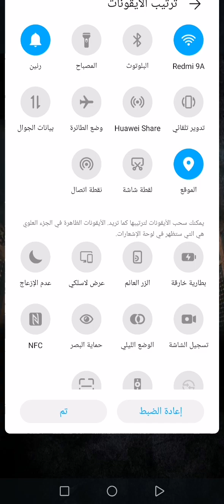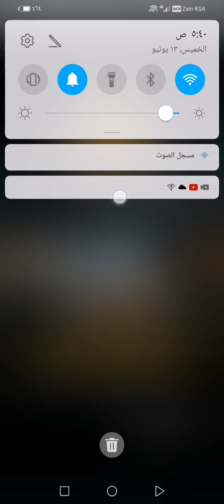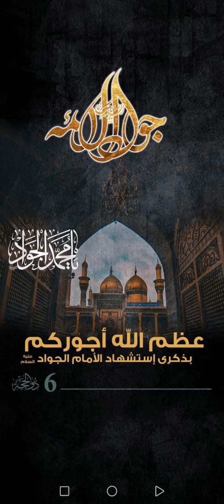في ليلة ذكرى وفاة الإمام محمد الجواد ع ٢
في ليلة ذكرى وفاة الإمام محمد ال جواد عليه السلام 2

لاحول ولا قوة إلا بالله العلي العظيم